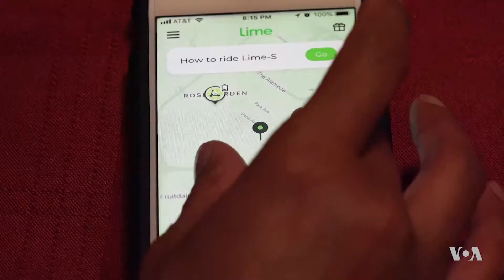41770 1080p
Michelle Quinn, VOA News
9 October 2018 (5:50AM)

U.S. cities are being overtaken by the scooter craze young and old riding rented electric-powered scooters everywhere. That has given rise to a new line of work people who go out at night to charge those scooters to earn some money. Michelle Quinn met some "juicers."